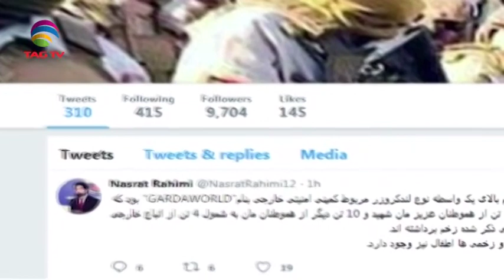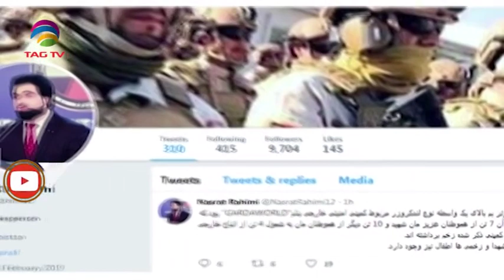South Asia Newsline News Bulletin 13 November, 2019 - TAG TV Super Prime Time